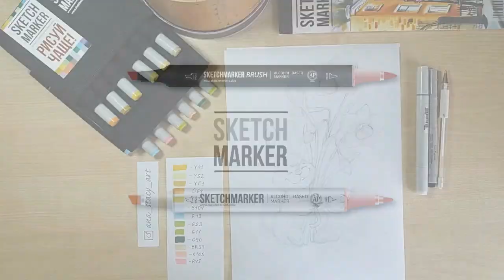Весенний зайка спиртовыми маркерами SKETCHMARKER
Учимся рисовать мимишного весеннего зайку маркерами!
Видео создано при поддержке Анастасии Крыловой)